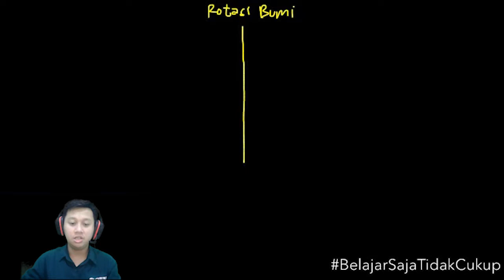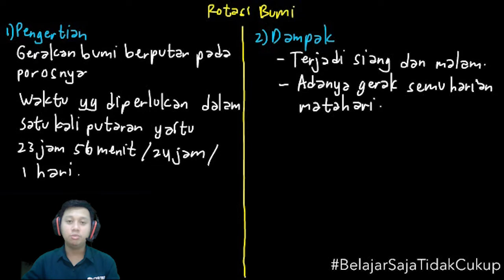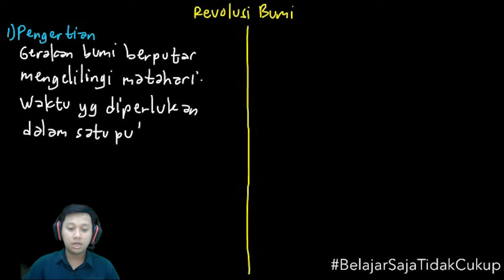Belajar Mudah UTBK | Geografi : Bumi Sebagai Ruang Kehidupan - Dampak Rotasi dan Revolusi Bumi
Mapel : Geografi
Bab : Bumi Sebagai Ruang Kehidupan
Subbab : Dampak Rotasi dan Revolusi Bumi

Download aplikasi cerebrum di playstore untuk menonton ribuan video pembelajaran secara gratis dengan playlist yang teratur

Dan untuk mendapatkan video materi, Try Out Gratis dan fitur-fitur yang berguna untuk memaksimalkan kamu menghadapi UTBK, silahkan download aplikasi cerebrum.